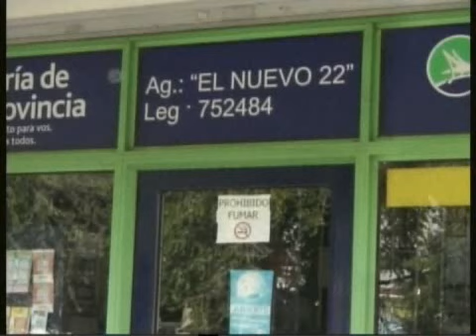CODIGO BANFIELD TV 2DO BLOQUE MARTES 14-5-2013